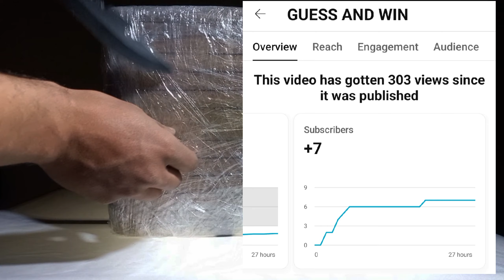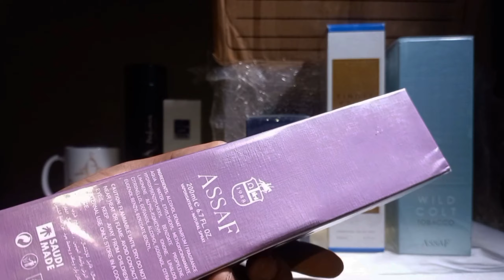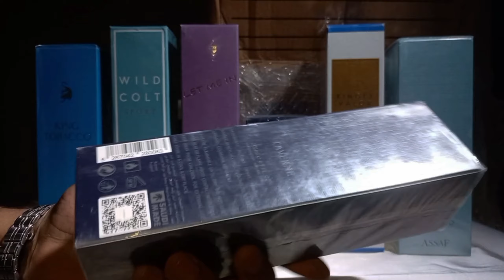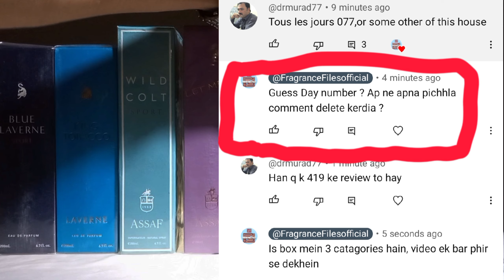GUESS AND WIN REVEALED Perfume Mailcall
This video is about the guess and win revealing the mail call and unboxing fragrances and lucky winner announcement